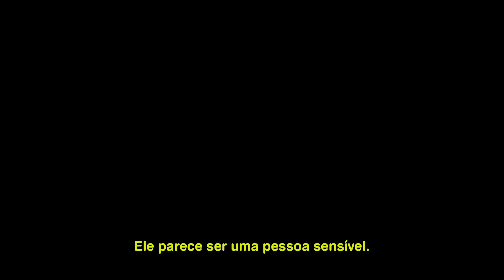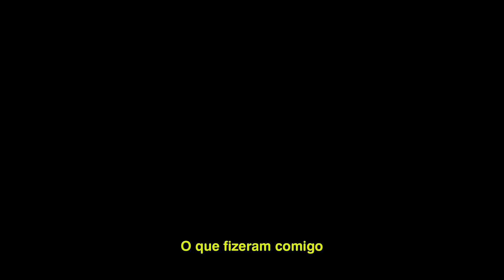O Estranho Que Nós Amamos - Trailer Oficial (Universal Pictures) HD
O Estranho Que Nós Amamos - Em breve nos cinemas.